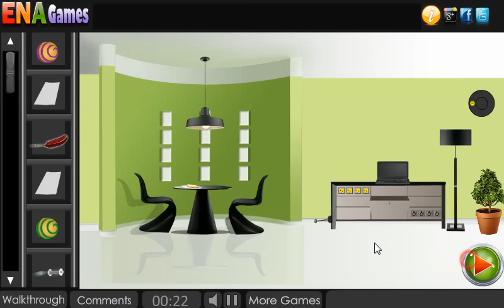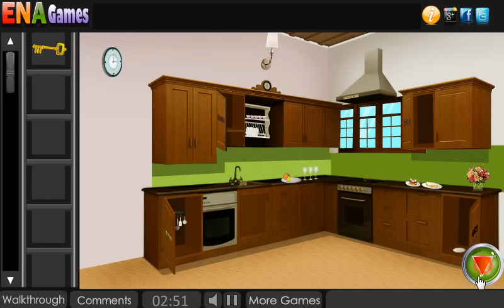Mini Room Escape 2 Walkthrough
Play Mini Room Escape 2